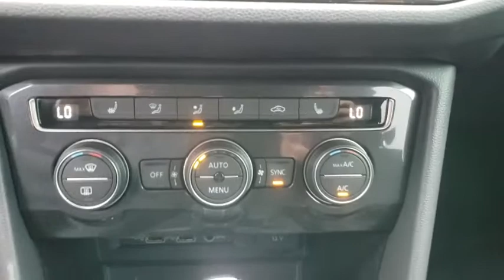2019 Volkswagen Tiguan Orlando, Sanford, Kissimme, Clermont, Winter Park, FL 90520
Black New 2019 Volkswagen Tiguan available in Orlando, Florida at Dave Maus VW North. Servicing the Sanford, Kissimme, Clermont, Winter Park, FL area.

Black 2019 Volkswagen Tiguan 2.0T SE FWD 8-Speed Automatic with Tiptronic 2.0L TSI DOHCRecent Arrival! 22/29 City/Highway MPG